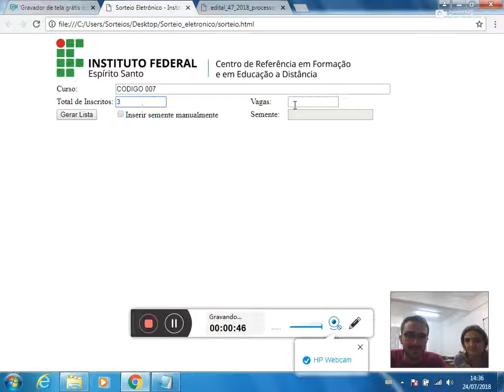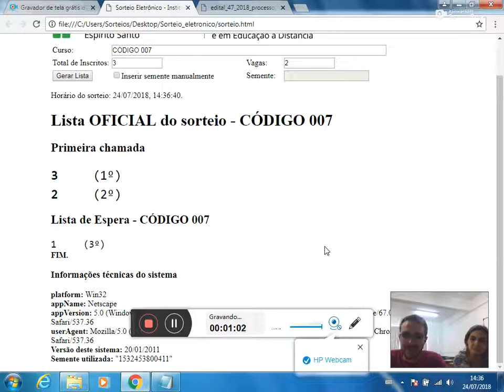PS 47/2018 - Curso Técnico Subsequente em Multimeios Didáticos EaD Código 007